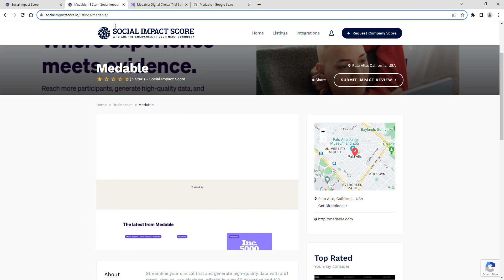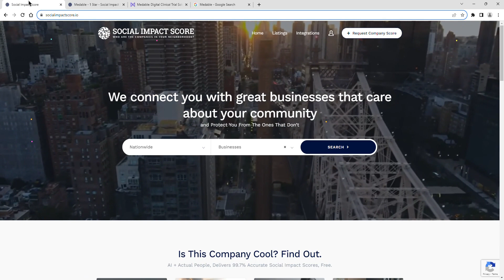Medable - 1 Star - Social Impact Score